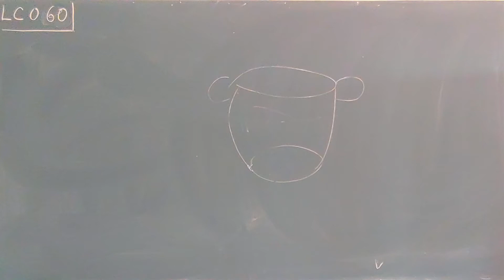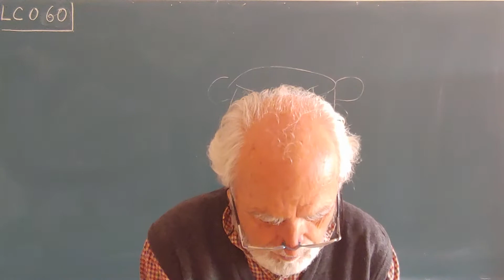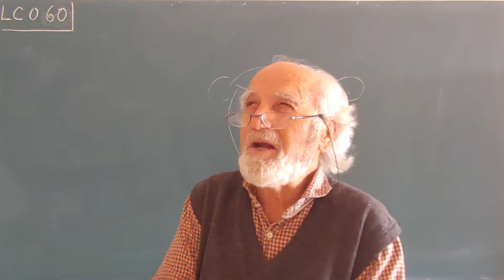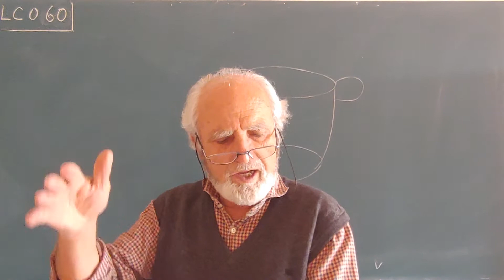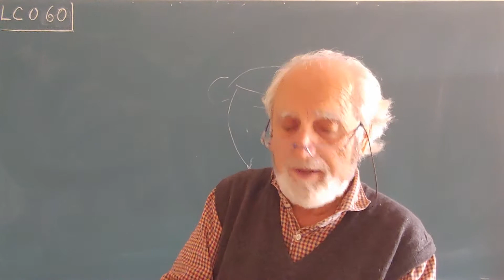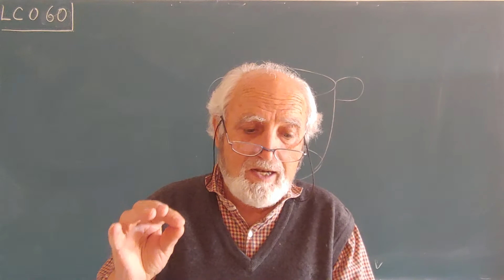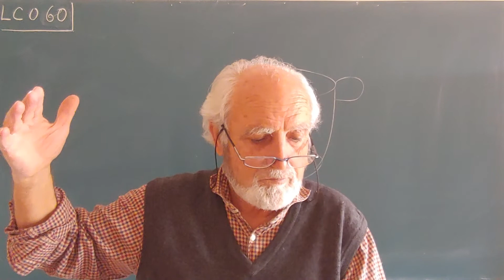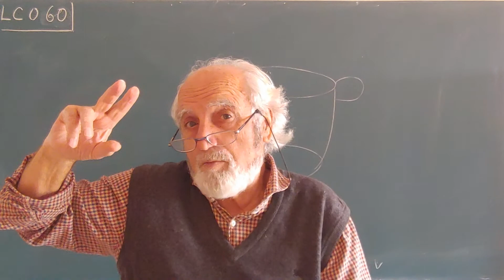LC060. ... LA GITANA Y LA CUEVA